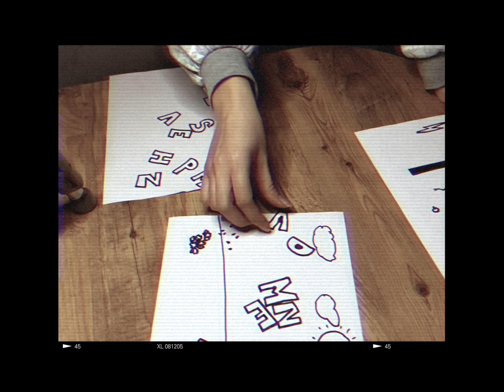Azamat - Hesap Edemez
Stop Motion Video: Adile Erdem & Azamat
Söz,Müzik,Prod,Mix,Mastering: Azamat

Şarkı Sözler;

Hesap edemez kimse dert çektik hep
Yorar dünyada sensizlik hep
Yürüdük yollarda gel bu derdimi çek
Kabul olmasın sensiz dilek

Seni gözlerim arar
Sensiz geçen günlerim zarar
Varsın olmasın param
Sen gerçeksin bu dünya yalan
Her şeyi başardık inan
Beraber olmak kusursuz plan
Bang bang!
Vurduk feleği hiç yorulmadan

Bıktım geçmişten
Geldim gelecekten
Şeytan alacakken
Çektin kurtardın neden
Seninle geçen her günüm bana en güzel masal
Seninle bu yolda kaybolsam ve hiç varmasam

Benim şansım sensin
Senin gibisi Allah herkese versin
Gamzeni görünce kalmaz derdim
Yere düşsem bana hep kalk derdin
Felek bize dönmez sandık
Şimdi çemberi deldik
Adımızı yazsınlar
Bizim olanı geri almaya geldik